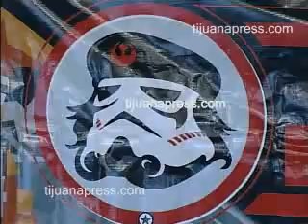FUERZA REBELDE EN HOSPITAL GRAL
Los niños internados en la sala de pediatría del Hospital
general de Tijuana, recibieron la visita de los personajes
de la serie fílmica, La Guerra de las Galaxias" quienes les
llevaron regalos, con la intención de aliviar un poco su
situación.